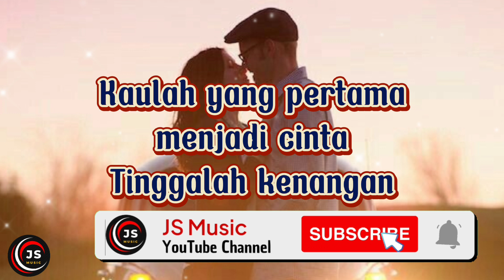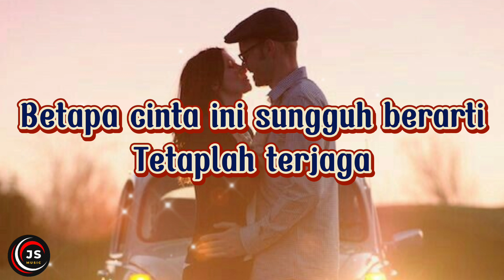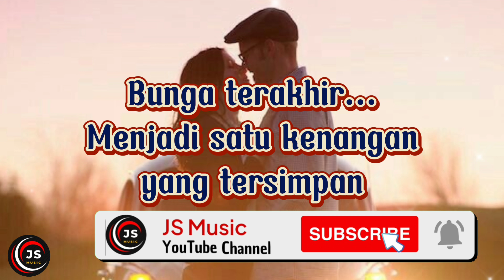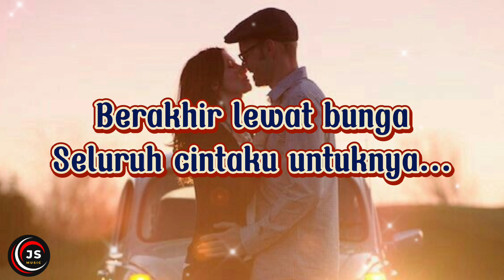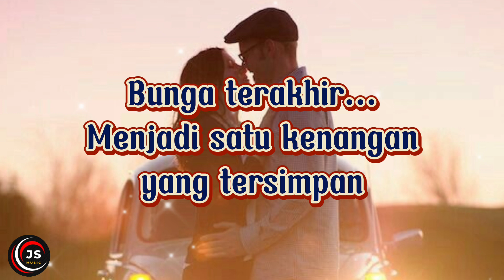Bunga Terakhir - Romeo | Lirik JS Music | Cover